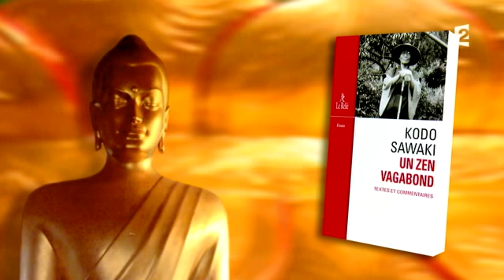Sagesses bouddhistes03 07 2016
L’harmonie entre les hommes et les femmes dans les monastères zen

Invitée : Valérie Yashô Guéneau

Dans les monastères zen, il existe une charge méconnue attribuée à une personne résidant dans les lieux : celle de responsable de la bonne harmonie des rapports entre les hommes et les femmes vivant dans ce même lieu. Sagesses Bouddhistes accueille Valérie Yashô Guéneau, chargée précisément de cette responsabilité, pour en parler.